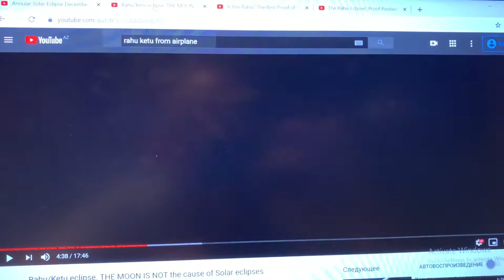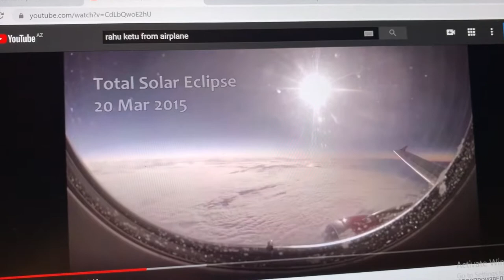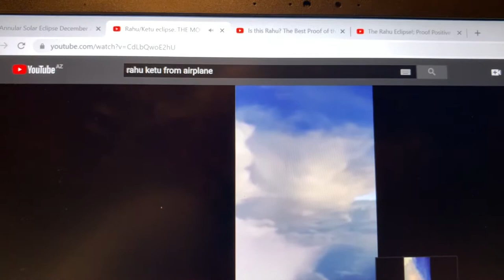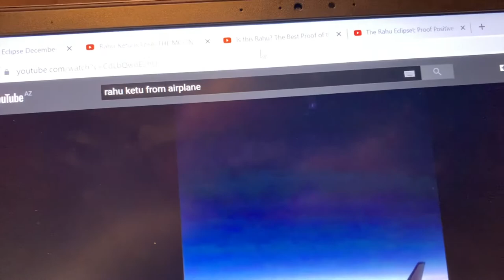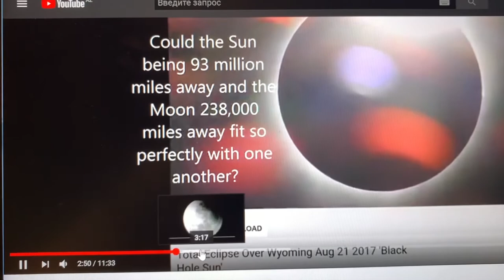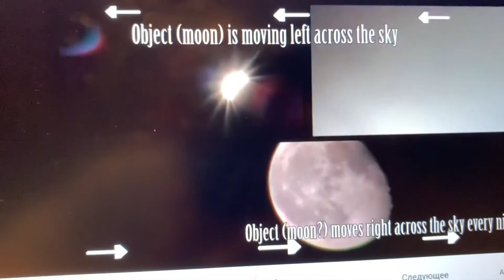Günəş Tutulması 2019: Günəşi Cin Tutur?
Rahu və Ketu nədir, Günəşi və Ayı kim tutur?